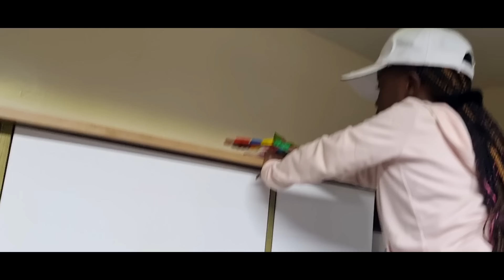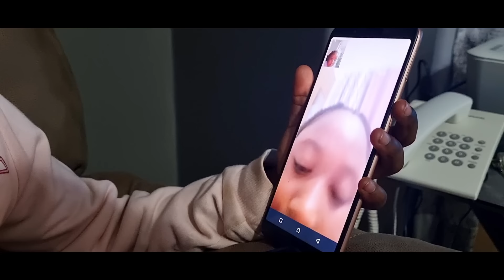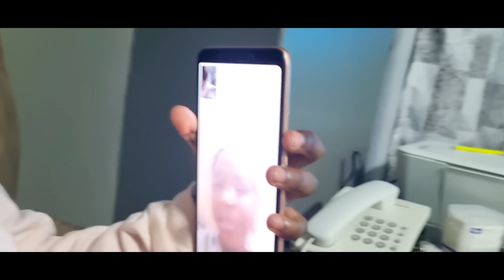Home alone 🥶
OFFICIAL MUSIC VIDEO

behind the scenes how the video was made.

Here goes 😰😰

All our videos aren't scripted. Dad records most of time when we are BUSY Living. We live and everyday we learn something new.

WATCH OFFICIAL VIDEO HERE!! 🙏🏾👌🏿💯🤩🤩🤩🤩

TAXI PROBLEMS

TOXIC BOYFRIENDZ

FIRST TIME.

MY MUSIC

OBINNA LIVE